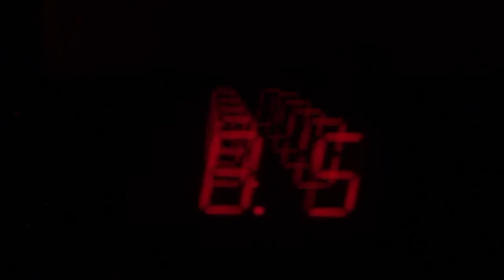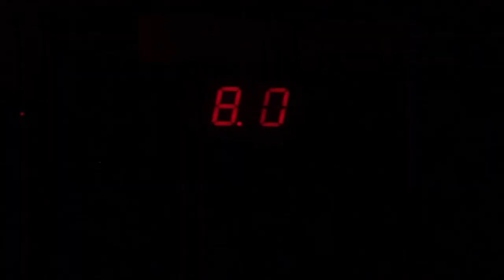No Idea - Abstract Music VIdeo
An abstract video that I was asked to produce as part of a college exploration.